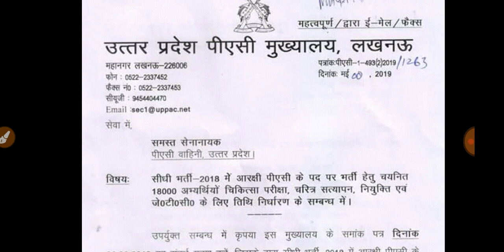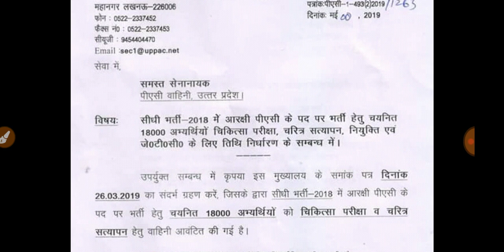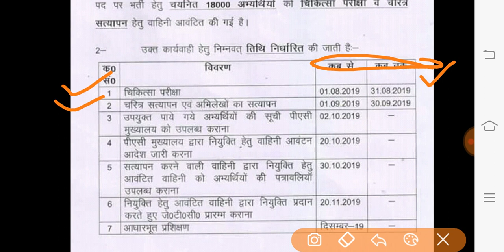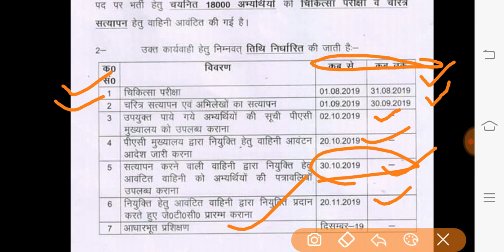18000 PAC medical date confirm ,JTC date confirm with basics training